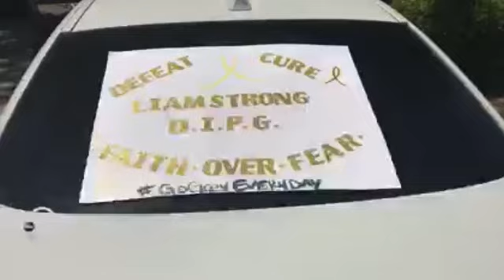Liam's Wish to go on a House Boat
KRCR told the story of wish kid Liam, who just wanted to go off to Lake Shasta on a houseboat with his family!